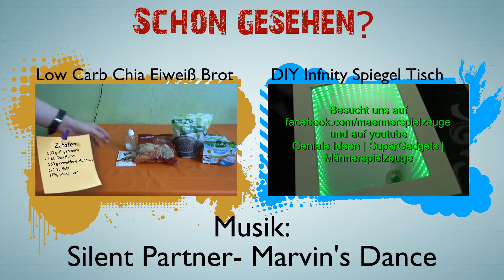Blutige Augäpfel in Eiter & Cocktaildeko - Halloween Rezept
Ein sehr einfaches & geniales Rezept für deine Halloween Feier! Für Cocktails einfach Zahnstocher durch die Augäpfel stecken und im Cocktailglas servieren! Aufklappen für mehr!

Zutaten:
1 Dose Litschis
1 Pkg. Blaubeeren/Kirschen/dunkle Weintrauben
1 Pkg. Vanille Pudding
Kirschsaft